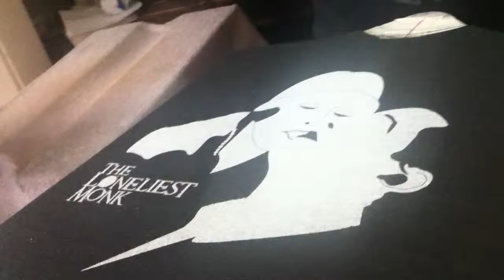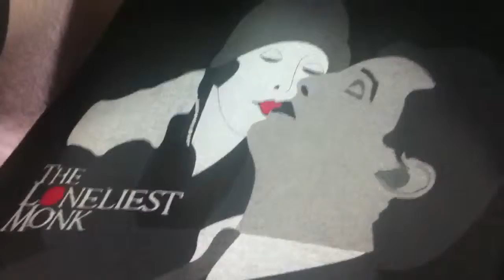Printing Monk Shirts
4 color screenprint